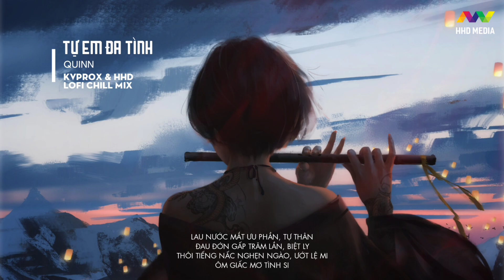♬ Tự Em Đa Tình (Lofi Ver.) - Quinn ( Kvprox x HHD Lofi Mix ) | Nhạc Lofi Hay Nhất 2021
Singer: Quinn
Nhạc Hoa: Hồ Dương Lâm
Lời Việt: Huy Hiếu
Executive Production: Daci Entertainment
Release Remix: HOA HỒNG DẠI MUSIC

 @HHD Music
 @HHD Vlog

Lyrics:
Ver 1
Nhành hoa, rụng rơi
Nhẹ nhàng như đôi chúng ta xa rời
Lệ rơi, mắt ai
Phận hồng nhan đang khóc than tình ái
Chờ mong mãi nơi này, bóng hình anh
Nỗi nhớ ai hôm nay, hiu quạnh
Giờ duyên cũng không đành, lững lờ trôi
Xa giấc mơ thành đôi

Chorus
Duyên kiếp hóa theo chàng, tình tan
Nhan sắc sớm phai tàn, thở than
Thôi vẽ bức tương phùng, kiếp hồng nhan
Giấc mộng kia là mãi xa
Lau nước mắt ưu phần, tự thân
Đau đớn gấp trăm lần, biệt ly
Thôi tiếng nấc nghẹn ngào, ướt lệ mi
Ôm giấc mơ tình si

Ver 2
Ngày anh, rời đi
Trời đổ cơn mưa ướt đôi mi buồn
Lệ em, cứ tuôn
Hòa vào dòng mưa với bao hồi ức
Nhành hoa đã phai tàn, bóng người đâu
Ta đã hứa yêu nhau, bạc đầu
Giờ duyên cũng phai màu
Khóc thật lâu, ta mất nhau thật đau